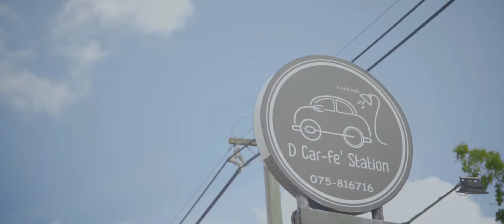เพลงรัก - เอม็อบ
Song : เพลงรัก
Artist : เอ ม็อบ
Lyric - Melody - Composer : เอ ม็อบ
Music Video By : Art Seven Team
Actor
วินัย ไกรบุตร
พลพันธ์ พินิจคุณ
Actress
รัชนก สุวรรณเกตุ (เจนนี่ ได้หมดถ้าสดชื่น)
อิ้วอรุณ เอ่งฉ้วน